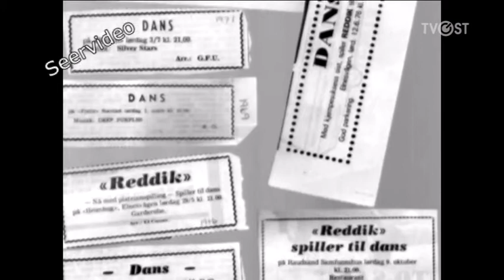Seervideo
Seeren kan lage en egen video som vi sender på TVØst.